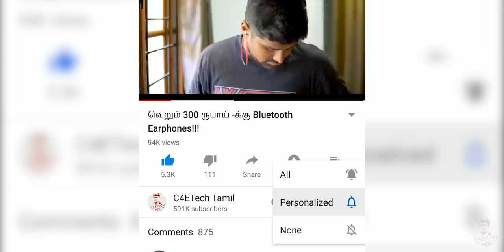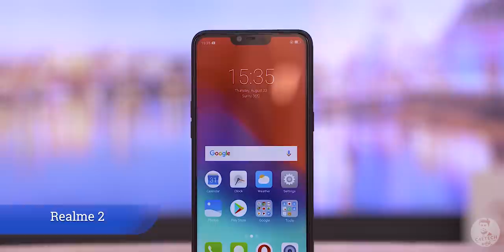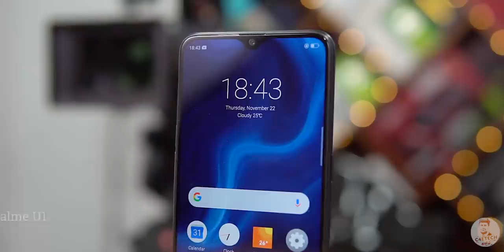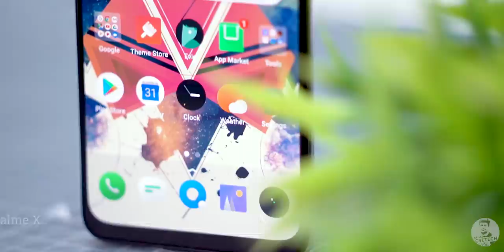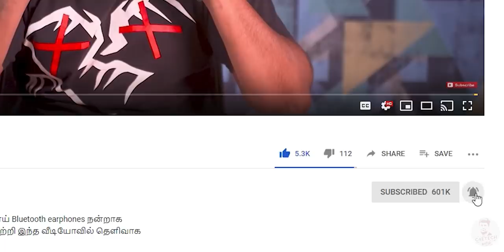ஏன் இவ்வளோ Phone Launch பண்றாங்க? குழப்பறாங்களா Realme? உண்மை என்ன?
நிறைய Smartphone -களை Launch செய்து வாடிக்கையாளர்களை குழப்புகிறார்களா Realme? இந்த வீடியோவில் அதனை பற்றி விரிவாக பார்க்கலாம்.

Has Realme Saturated the market by launching one phone too many? 14 phones in 15 months is that a little too much? Why has there been so many launches? Let’s see if there’s any method to this madness in today’s video!

If you liked our "ஏன் இவ்வளோ Phone Launch பண்றாங்க? குழப்பறாங்களா Realme? Comments are welcome too :)